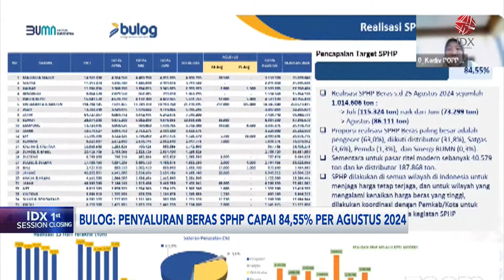Bulog: Penyaluran Beras SPHP Capai 84,55% Per Agustus 2024 | IDX CHANNEL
Perum Bulog mencatat realisasi penyaluran beras SPHP sepanjang Januari hingga Agustus 2024 telah mencapai 84,55% dari target  yang ditetapkan sebesar 1,2 juta ton. Berdasarkan data Perum Bulog proporsi realisasi SPHP beras paling besar yakni tingkat pengecer sebesar 63%.